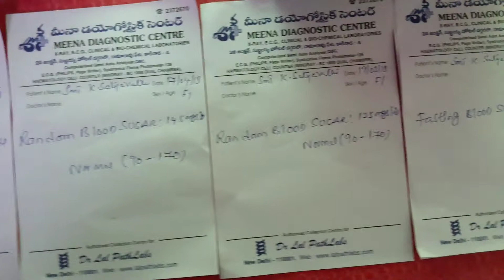SUGAR ( Diabetes) Control Nadipathy - Kakinada